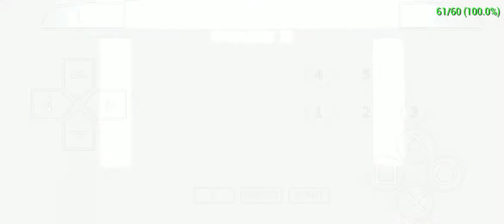Soul Calibur 6 Broken Destiny - Raphael Gameplay [Trial of Defense]🎮🎮🎮|JMCODM19TV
Maglaro tayo ng Soul Calibur 6 Mod sa psp gamit si Raphael na may libreng Soul Gauge panoorin nyo guys to end ang aking video wag nyong skip.

JMCODM19TV